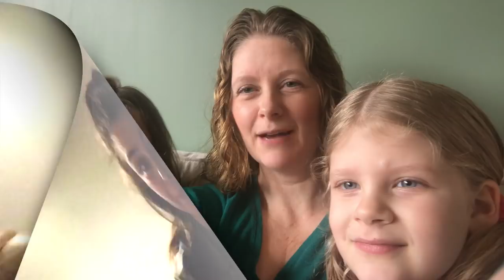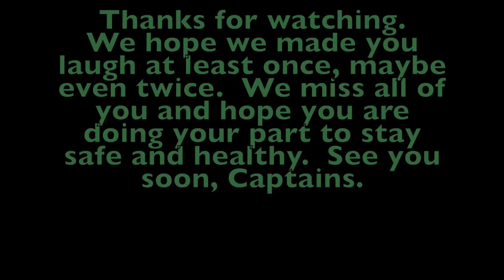The Laugh Factory Starring Waterford Kettering Staff